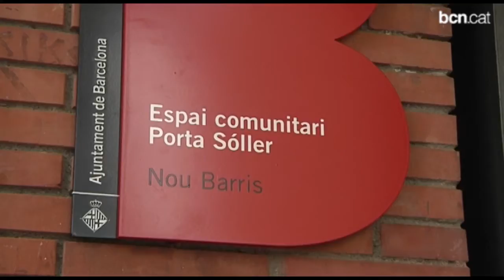L'antic centre cívic de Porta torna a omplir-se de vida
Una part de l'antic centre cívic de Porta ha tornat a obrir portes. L'Ajuntament acaba de rehabilitar la meitat d'aquest equipament situat als baixos de la plaça de Sóller.